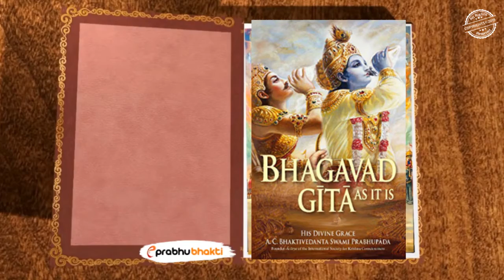कलयुग में यहाँ निवास करते हैं चिरंजीवी हनुमान | Is Lord Hanuman Still Alive?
kalyug me hanuman ji kaha hai,ramayan ke baad hanuman ji kahan gaye,hanuman is still alive,hanuman is alive proof,is hanuman still alive,gandhamadan parvat,gandhamadan parvat video,hanuman ji kaha rehte hai,hanuman ji kahan rehte hain,कलयुग में यहाँ निवास करते हैं हनुमान,कलयुग में इस स्थान पर रहते हैं हनुमान,रामायण के बाद कहाँ चले गए हनुमान जी?,यहाँ निवास करते हैं चिरंजीवी हनुमान,Is Lord Hanuman Still Alive?.

Title : कलयुग में यहाँ निवास करते हैं चिरंजीवी हनुमान | Is Lord Hanuman Still Alive?

Language : Hindi

Source : Ramayana Stories

कहते हैं हनुमान जी आज भी हमारे बीच मौजूद हैं। अपने चमत्कारों के माध्यम से हनुमान जी हमें एहसास दिलाते रहते हैं कि वे अमर हैं और अपने भक्तों की रक्षा के लिए इसी कलयुग की धरती पर रहकर कृपा बरसाते हैं। पर क्या आपको मालूम है कि कलयुग की धरती पर भी आखिर किस जगह निवास करते हैं हनुमान जी? क्या आप इस बात से परिचित हैं कि हनुमान जी किस जगह बैठकर अपने प्रभु की तपस्या कर रहे हैं। आज की इस वीडियो में आज हम आपको इस बात की जानकारी देंगे। हनुमान के अमर होने से जुड़े इस रहस्य को जानने के लिए इस वीडियो को अंत तक देखना न भूलें।